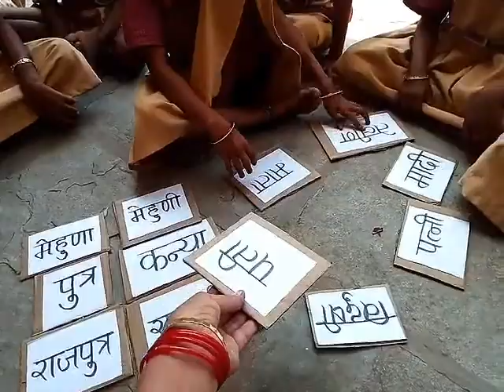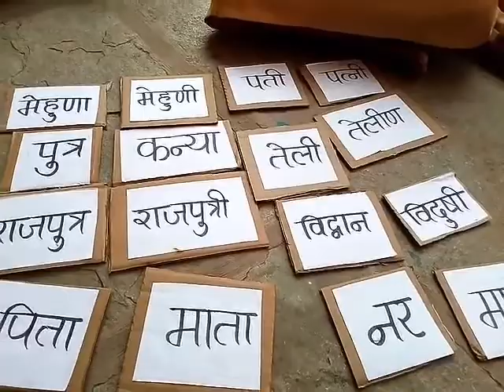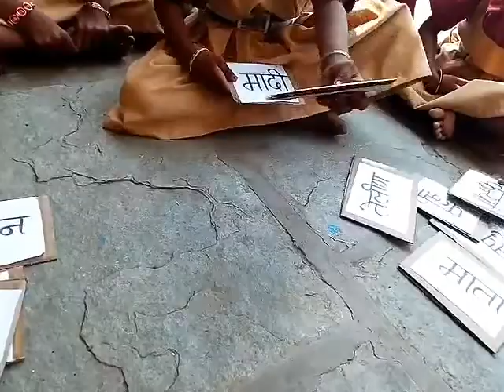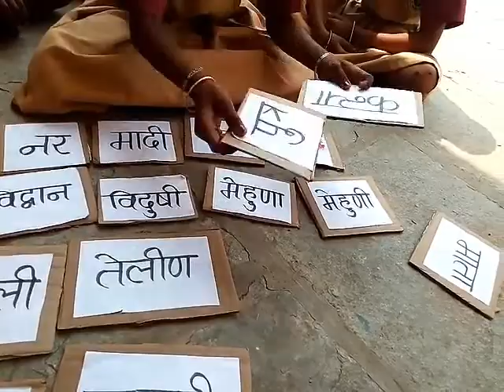इयत्ताः पहिलीची मुल पुल्लिंग — स्त्रील्लिंग यांच्या जोड्या कीती छान लावलेत पाहा.